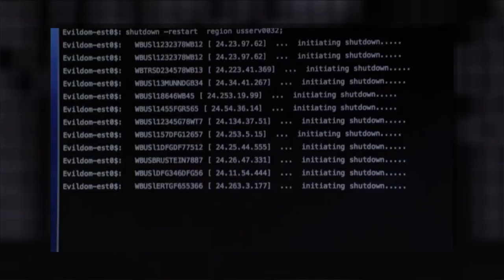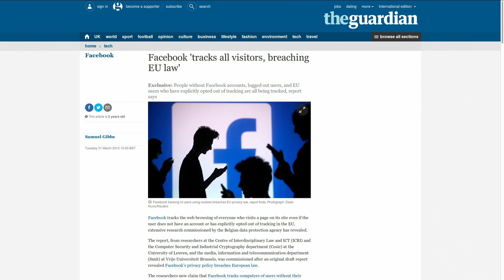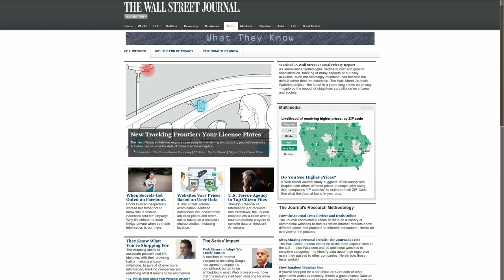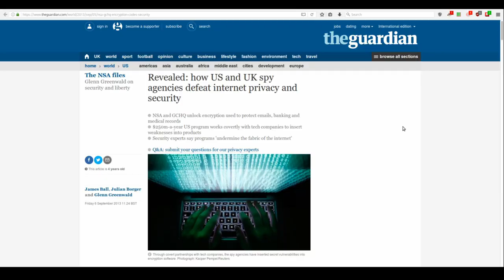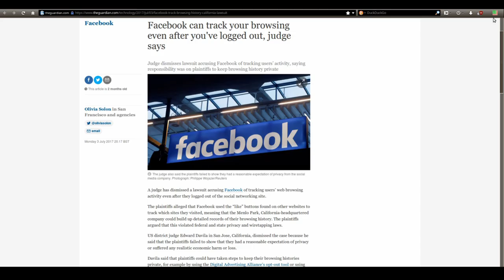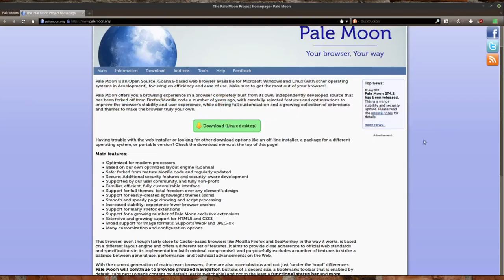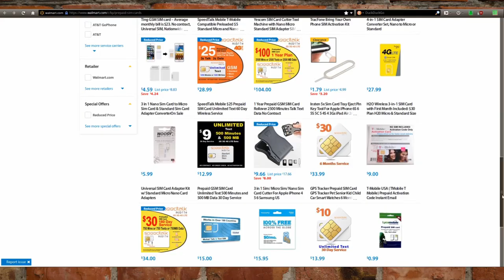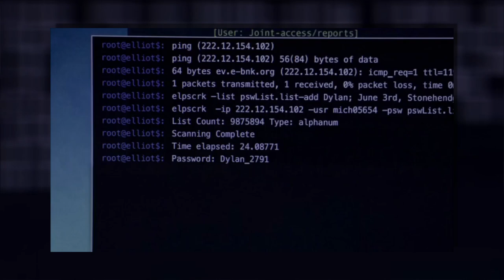How to use Facebook anonymously | Stop Facebook tracking | Protect yourself from hackers and doxxing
Do you know how to use Facebook anonymously? Facebook tracks you all over the web and to regain your online privacy, you need stop Facebook tracking mechanisms.

In this video, you'll learn how to stop Facebook tracking.
How much Facebook knows about you? Everything Learnt to protect yourself from hackers and doxxing and secure your Facebook account.

Bitcoin:
1C7UkndgpQqjTrUkk8pY1rRpmddwHaEEuf

This is part of my tutorial on how to use Facebook anonymously. The package comes with advanced online privacy protection, malware prevention, and firewall against hackers and governments. This is an unbreakable shield, but it's enough to to eliminate all potential attackers if you are a law abiding citizen.
Protect your online privacy from Facebook tracking AI and advertisements. Protect your online identity. Protect your Facebook account from getting hacked or doxxed.

Even though this tutorial to use Facebook anonymously primarily targets Facebook users, it's extremely useful to everyone on the Internet. Facebook tracks you even after you logged or don't have a Facebook account. You don't have a choice to opt out. Facebook has hundreds of partners and mergers who never care to disclose their privacy policy to you. You are victim of the biggest organized cyber theft of century. Secure your Facebook account and protect your browsing and online activities from getting tracked by Facebook.
Facebook selling your private information - stop Facebook spying on you
You can’t trust Facebook with your data. Facebook works with over 190 marketing partners that work with thousands upon thousands of retailers and advertisers. All of your Facebook data are shared with hundreds of data brokering companies, all of which are equally vulnerable to cyber attacks like the one that happened to Equifax. Data brokers who bought your data from Facebook will sell it with your real life identity to whomever is willing to pay for that, without checking the background of their clients.
I advise you to watch my breakdown of how and where Facebook collects and sells all of your personal information and online and offline activities.
Take back your online security and privacy. Today, we are going to start with Facebook, the most popular social media platform with over two billion monthly active users.
Securing your online presence is like securing your house – you just add layers of security  features like multiple locks, alarms, and a bunch of starving dogs, to give criminals more obstacles to overcome before they can get it.

Facebook uses your assigned identification code to track you across platforms and even on your phone. If you use Facebook apps, you give Facebook access to know what other apps you have installed on your device, and all other personal information Facebook got permission to access.
Facebook will take all your private information and match them with your credit card credentials, to link your online activities to purchases in physical and online stores.
In order to achieve that, you need a browser that deletes all  Facebook’s trackers each time you close it. So that when you restart your browser, a new session will start and Facebook won’t have any access to them.

You can either use Tor for all of your Internet traffic. Or set up privacy configured Firefox and have a separate browser for surfing the Internet and a separate one for your online identities.
Tor makes it difficult for an observing government agency or an advertiser to correlate your browsing history with your real-life identity.
You can blacklist Facebook trackers, together with Google, Twitter, Microsoft, Apple and others that you might come across. You can choose which content you want to allow to run.
this is a privacy configuration but this is also essential protection from malware, hackers, and viruses on the Internet.
Your Facebook account is probably going to be primary target for hackers.